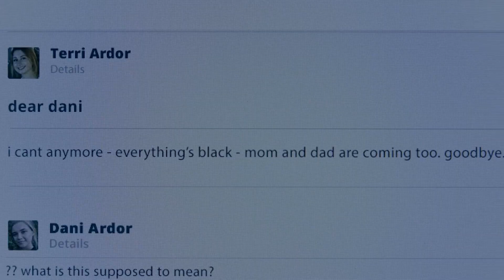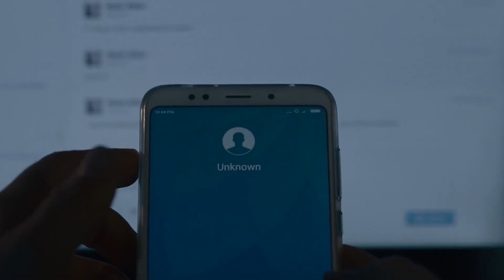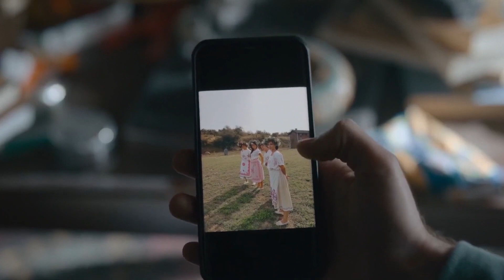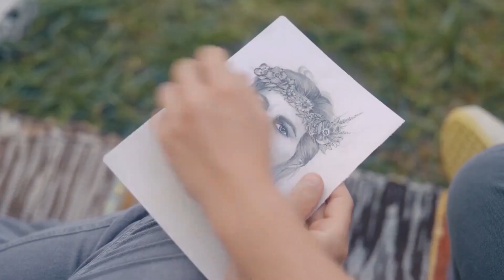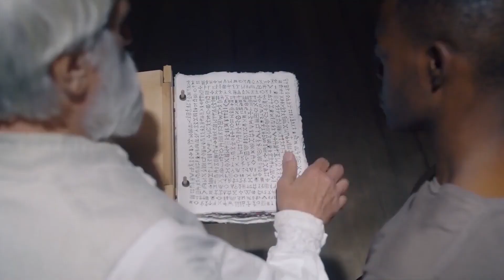210+ IQ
Welcome to Magic Movie Recaps, Channel which's intended to help you better understand the movies and save your time from the lengthy or even boring ones.

⎆ Do like the Videos if you enjoy'd them.
⎆ Do comment if you loved them
⎆ Finally Keep suggesting